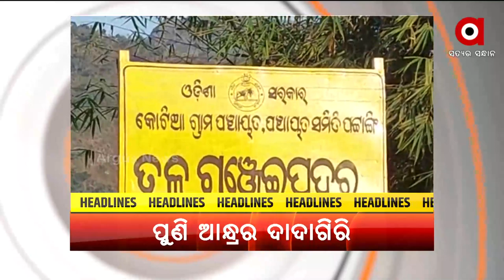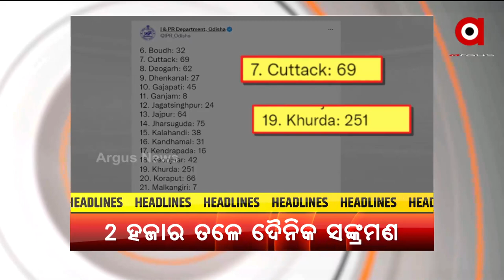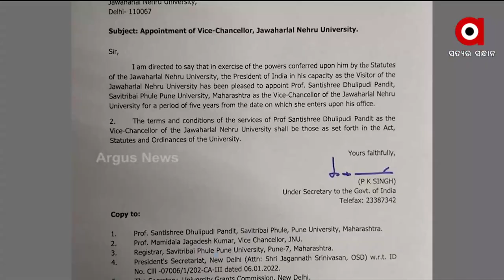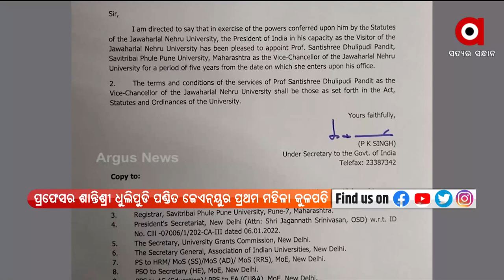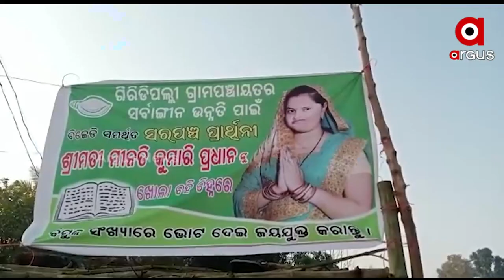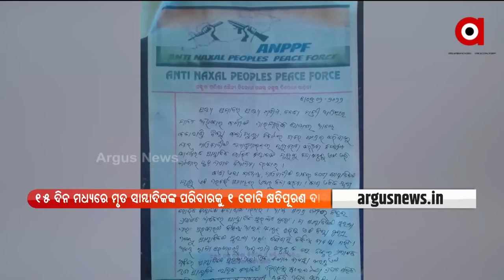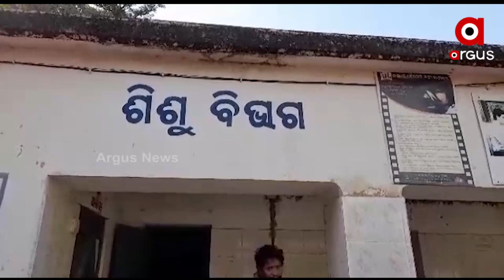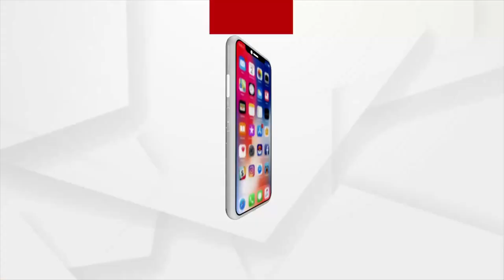Argus Update 2pm | 7Feb2022 | Argus News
+ରାଜ୍ୟରେ କୋହଳ ହେଲା ନିର୍ବାଚନୀ ପ୍ରଚାର କଟକଣା

+ବ୍ରାହ୍ମଣଦାରେ ନିର୍ବାଚନୀ ହିଂସା

+ଭିଜିଲାନ୍ସ ଜାଲରେ ଥାନା ଅଧିକାରୀ

+ବାଜିଲା ଘଣ୍ଟି, ସ୍କୁଲ ଗଲେ ପିଲା